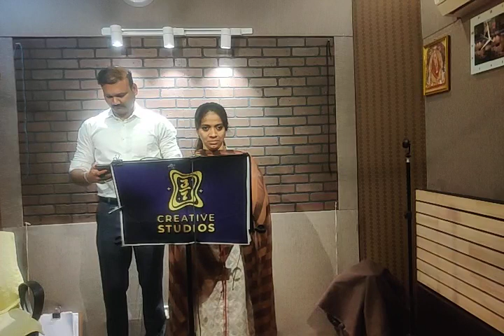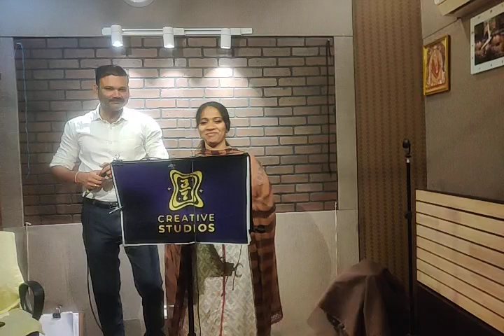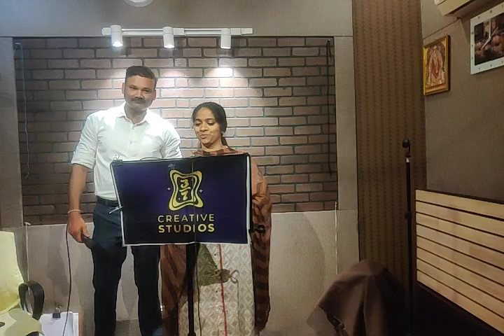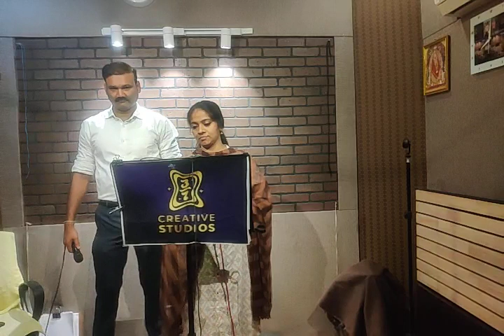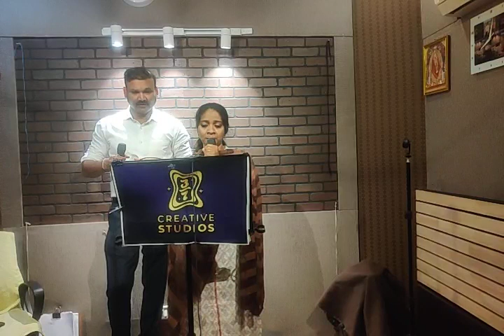Pon Maane kobam Debut first April 19, 2024 USB